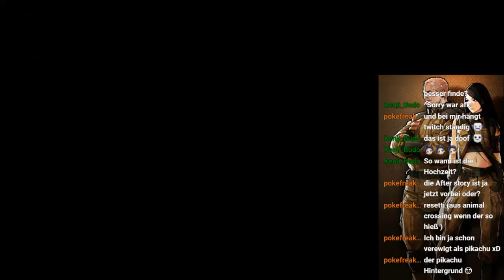PMD Portale in die Unendlichkeit Livestreamaufnahme #16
Hier ist der erste Teil der siebten Livestreamaufnahme.